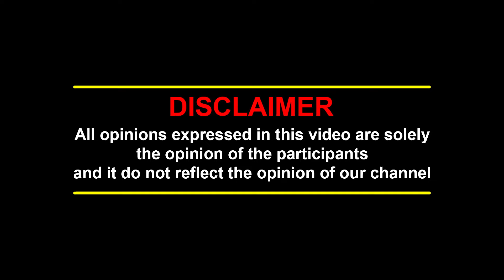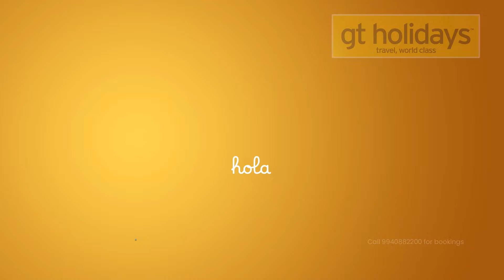சீனு ராமசாமியின் அசத்தலான படைப்பு | SEENURAMASAMI | KOZHIPANNAI